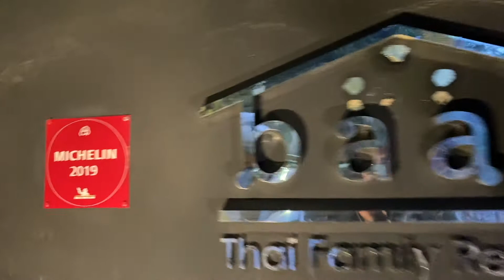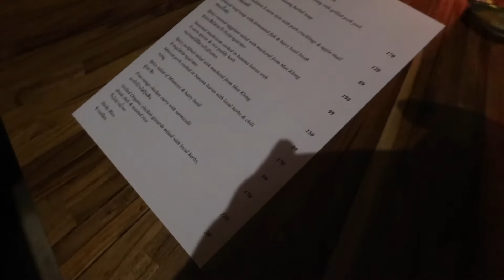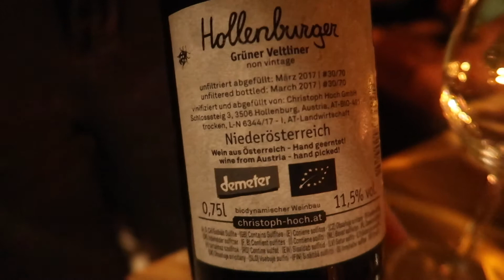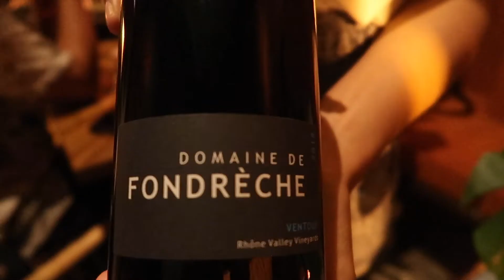Hidden Bar Inside a Michelin Guide Restaurant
Chef Thitid Tassanakajohn AKA. Chef Ton who owns a one Michelin star restaurant Le Du and BAAN Restaurant, an authentic Thai cuisine on Wireless Road, Bangkok opened another segment inside BAAN restaurant, Mayrai Bar after the first Mayrai in Tha Tien District became popular. Let's explore Mayrai Bar's second branch.